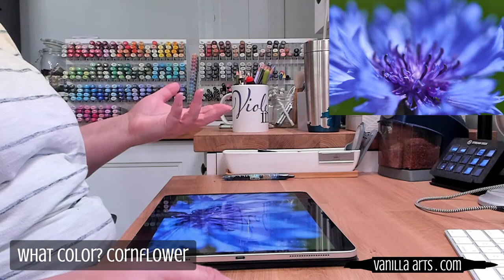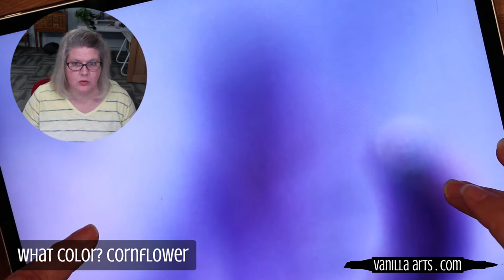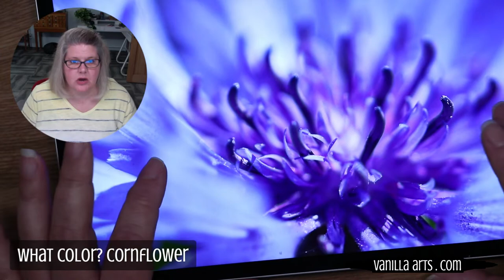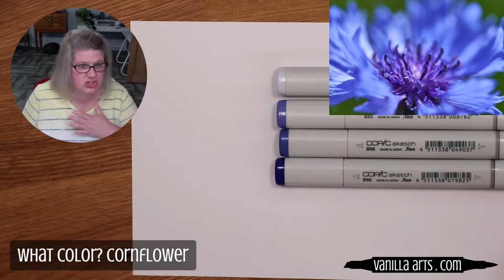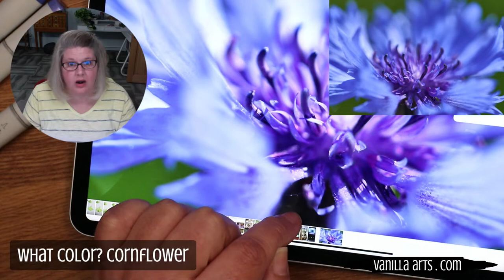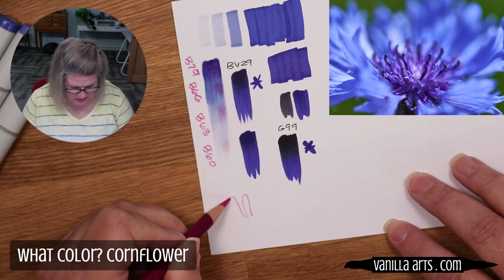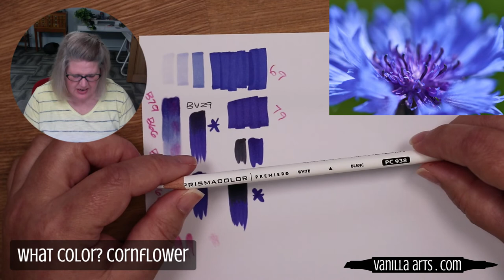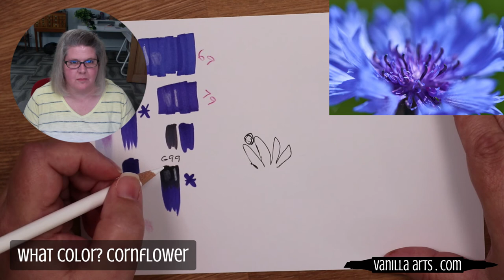How to Choose Copic Markers for Coloring Projects: Ep. 1 Blue Violet Cornflower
Join technical illustrator and art instructor Amy Shulke of VanillaArts.com for an unscripted live demonstration of how selects blue Copic Markers markers for a cornflower coloring project using a photo reference and logic. Amy discusses color theory, color value, and how the goal of color selection is not to match the color in a photo exactly but instead to capture the feeling the color gives.

This exercise is for marker selection and is not a coloring or blending tutorial. Color selection is the process marker users struggle with most and it's not taught in classes which provide a set supply list. Seeing a professional artist in action, picking colors and explaining why colors work or fail can be very helpful in developing your own artistry.

Amy offers a different approach to alcohol markers than the standard light-medium-dark blending combinations, encouraging students to layer markers the way fine artists use paint. Texture, value, and desaturation are possible with artist grade markers and colored pencils. You can color with realism... if you can move past a reliance on the same ol' standard light to dark technique.

Final Copic Selection for flower (not background): B60, B63, B66, B79, G99